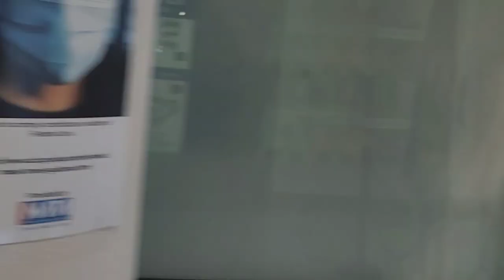KEVIN picks up his pup And rode in the chevelle to the Airport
soooo much car and puppy fun. can't beat that
kevin picks up his pup and got to have some fun in the chevelle.
Rotties and Rides
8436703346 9am to 9pm Monday thru Saturday